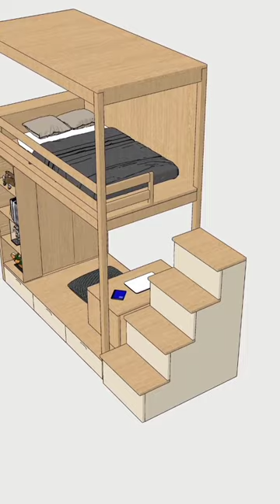Aesthetic Loft Bed